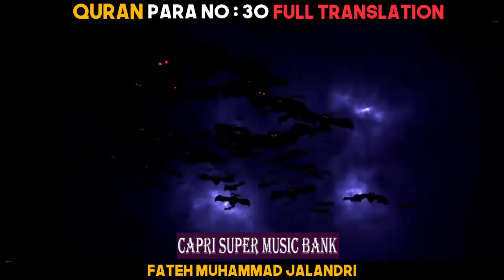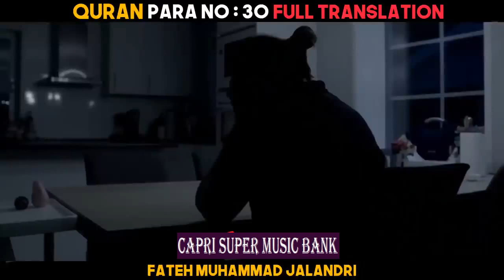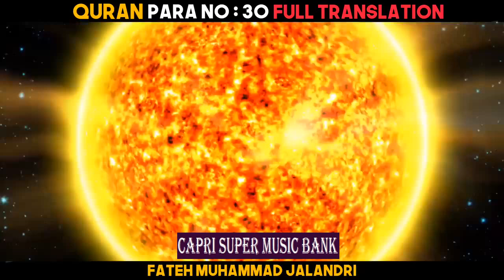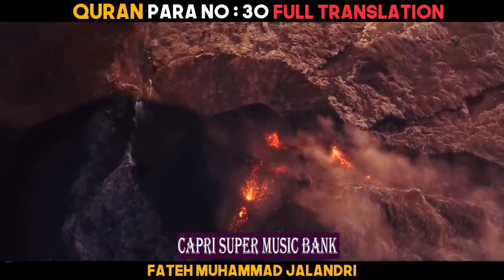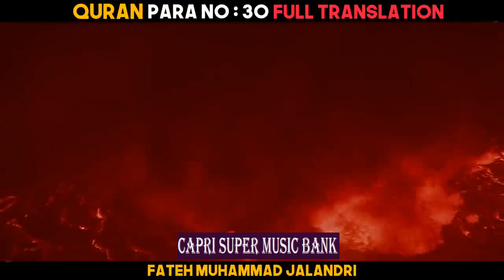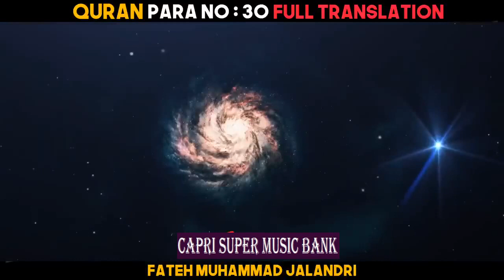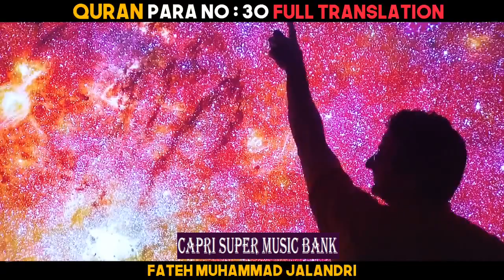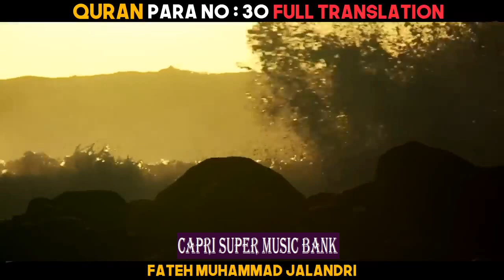Quran ... Para # 30 ... Urdu Translation